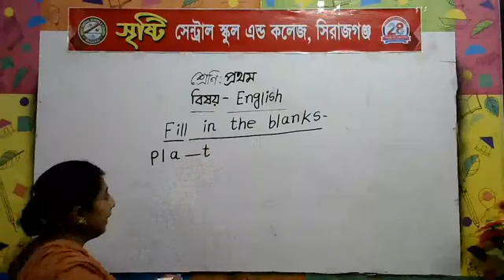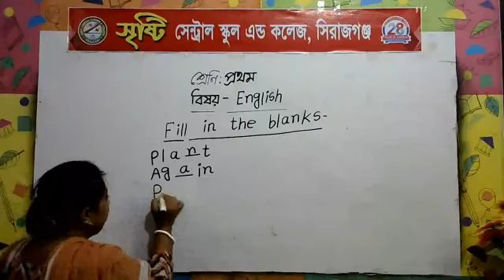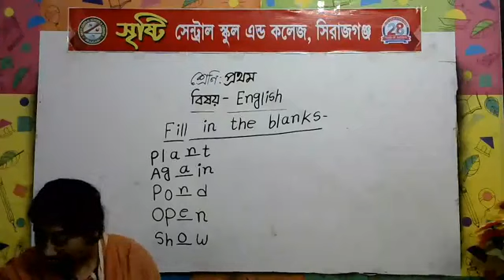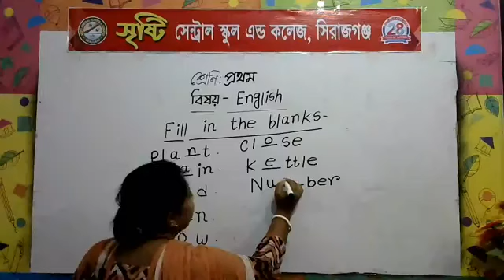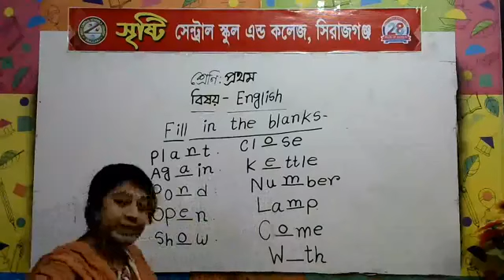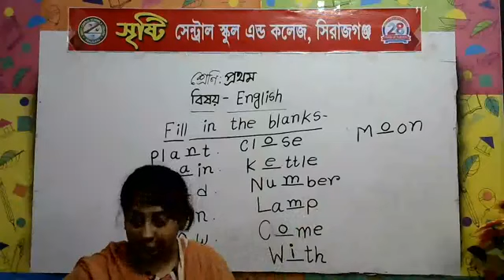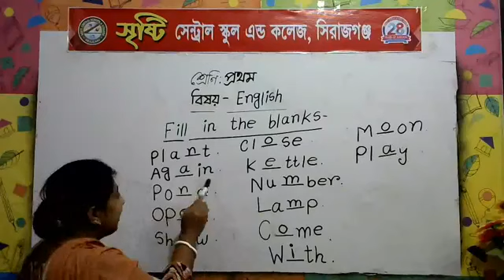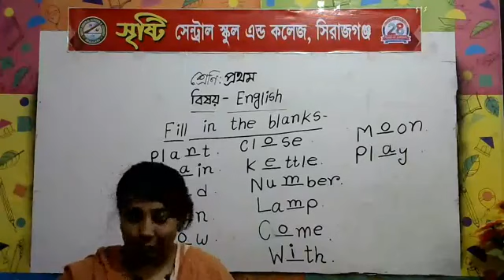শ্রেণি: ১ম(ইংরেজি)-শিক্ষিকা-চিত্রা পোদ্দার।